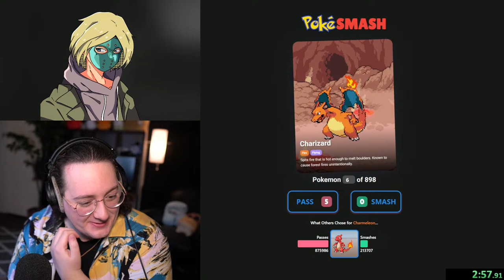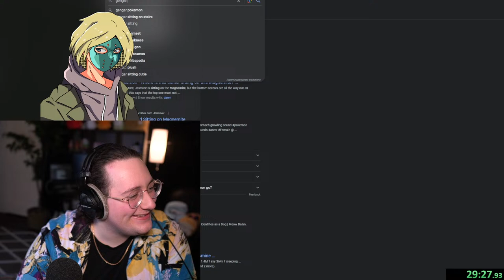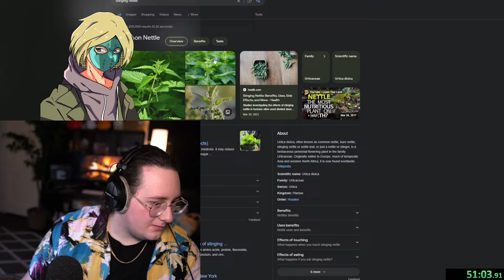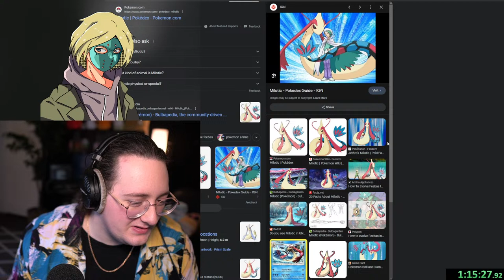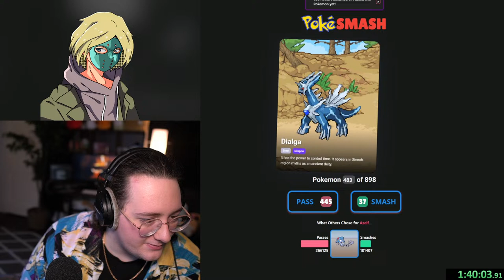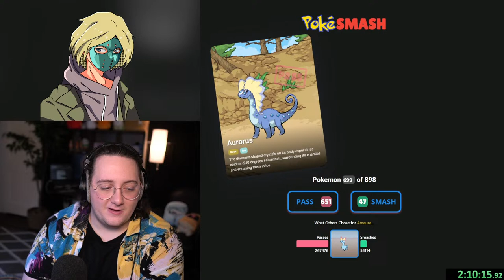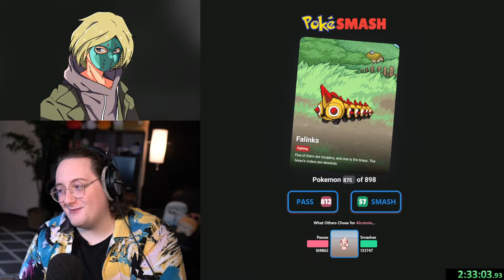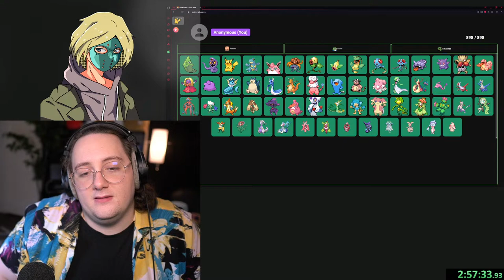🔴 The most cursed stream I will ever do.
I lost a bet. Blame @MaskedCynic